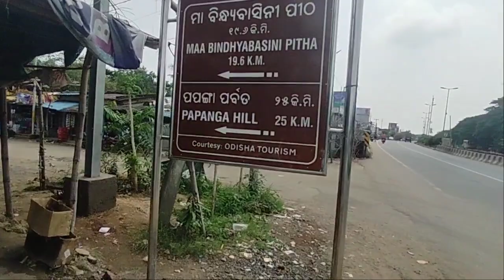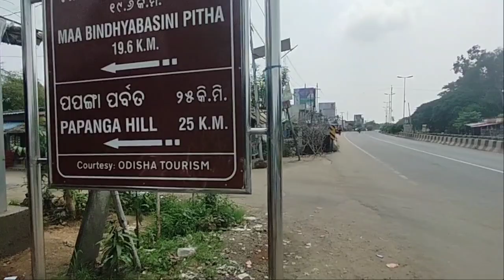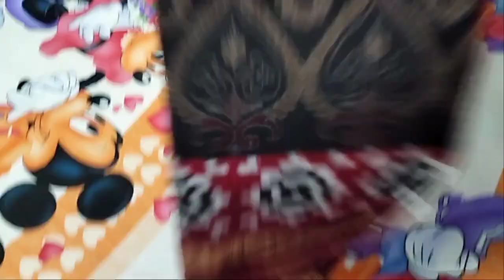bargarh 💥 remunda village ରୁ ଘିନୁନ ତିହାର ପରବ ଲାଗି ସମ୍ବଲପୁରୀ ଶାଢ଼ୀ collection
laxmi meher
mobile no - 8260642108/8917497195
address - remunda village (bargarh)

💥ଯଦି ଆପଣ ମାନେ ସମ୍ବଲପୁରୀ ଶାଢ଼ୀ ବ୍ୟାପାରୀ ଆଓନ କି wholesaller କି ବୁଙ୍କର ଆଓନ ଆର ଯଦି ଆପଣ ମାନେ ନିଜର business କେ ମୋର ଦ୍ୱାରା promote କି advertise କରବାର କେ ଚାହୁଁଛନ ମୋର ସାଙ୍ଗେ ଯୋଗାଯୋଗ କରୁନ 🙏

💥If you want me to promote / advertise / review or explore your business then contact

💥 Realeted Search
sambalpuri saree
sambalpuri saree with price
sambalpuri explorer
hirakud vlogger
blouse design
sambalpuri blouse design
pata saree
suraj meher sambalpuri saree
remunda village
sambalpuri sadhi
sambalpuri kurti
papa silk saree
cotton saree
papa silk sambalpuri saree
sambalpuri kapda
sambalpuri saree video
sambalpuri dress
saree
sambalpuri pata
sambalpuri saree
meher collection sambalpuri saree
pata saree with price
sambalpuri sadi
sambalpuri handloom
sambalpuri new design saree
bargarh sambalpuri saree
bargarh sambalpuri saree market
sambalpuri kurta
sambalpuri dress kapda
cotton sambalpuri saree
new sambalpuri saree design
sambalpuri Handloom saree